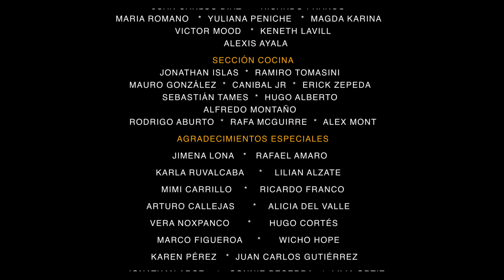JUAN CARLOS DIAZ MURRIETA | El Podcast, FAMOSOS SIN CENSURA